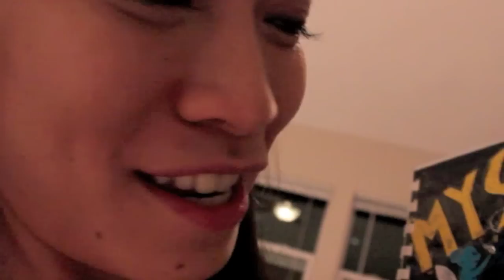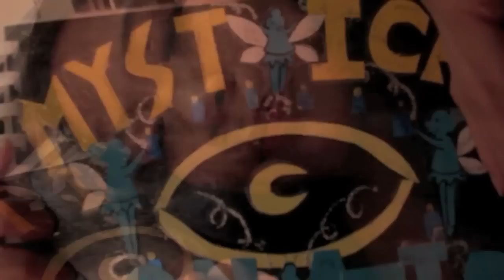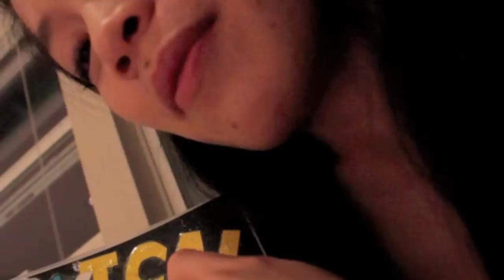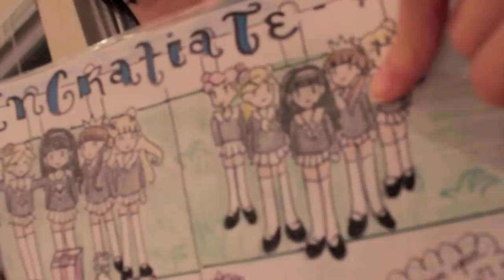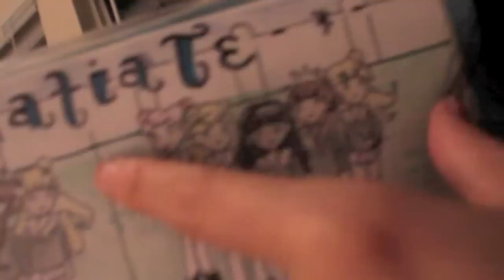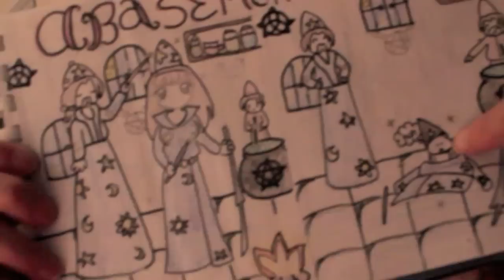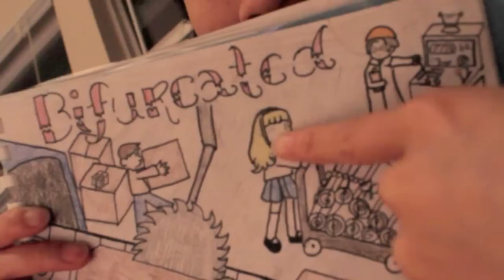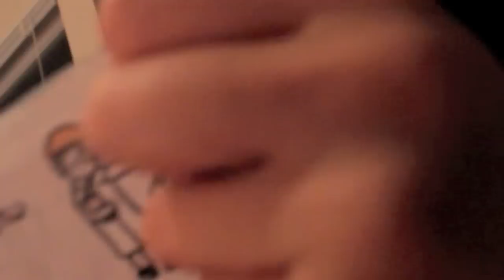ASMR 👩‍❤️‍👩Caring Friend After the Hospital * Driving You Home & Putting You To Bed